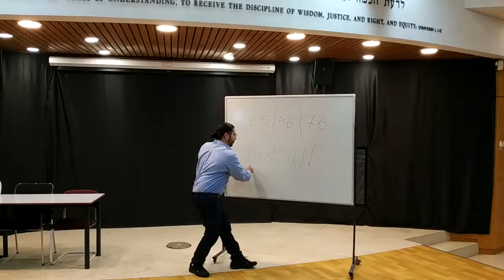מופע טלפתיה אמן חושים מומלץ 0524-315761 - יחיד מסוגו בעולם! אושרי כהן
מופע טלפתיה אמן חושים מומלץ 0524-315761 - יחיד מסוגו בעולם!
מופע בשיווק בלעדי שמשלב בתוכו יכולות ראייה אמיתיות של ליאת חי טל יועצת רוחנית בשיתוף פעולה עם אמן חושים / טלפתיה מדהים !
צריך לראות כדי להאמין - לאירועים בכל גודל בארץ ובחו"ל
מופע לאירוע חברה שידהים את כולם | מופע לאירוע עסקי שישגע את הקהל
מרגש, מדהים, משעשע ומותח!  צרו קשר לפרטום  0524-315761 אושרי כהן